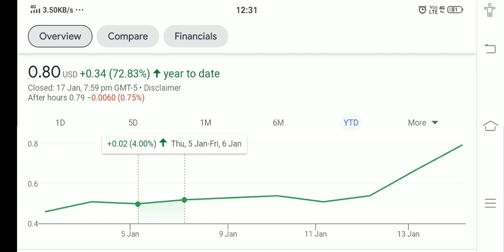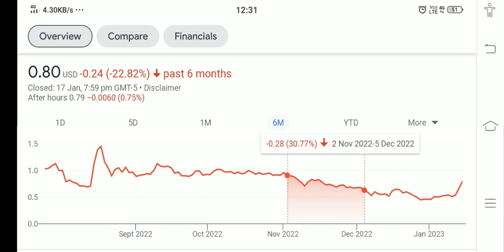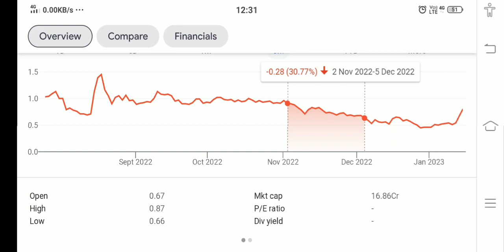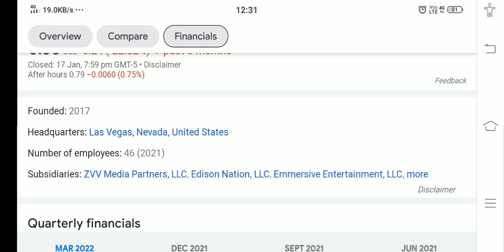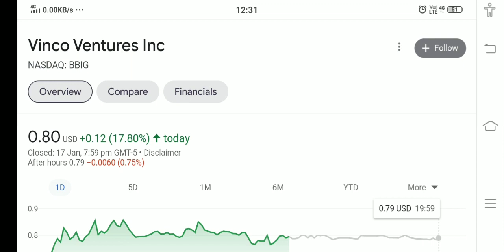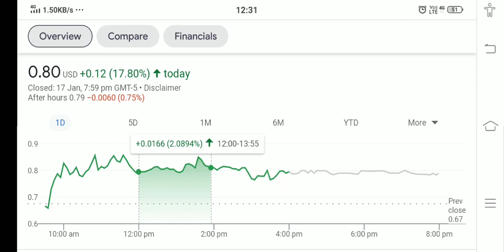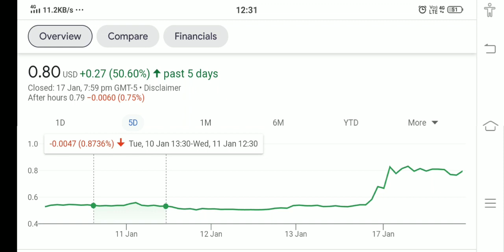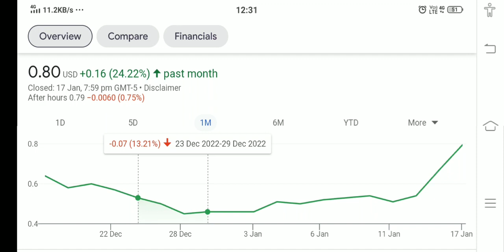VINCO VENTURE STOCK !! WHY VINCO VENTURE HIT PRICE